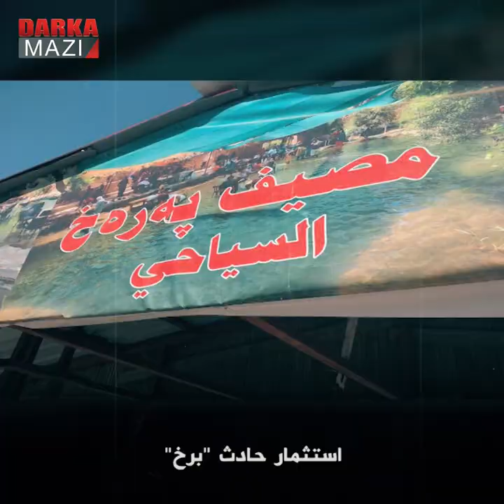شوفينية بغداد لم تنجلِ للكورد بعد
فاجعة مؤلمة هزّت إقليم كوردستان يوم أمس، حادثة مؤلمة وقعت إثر قصف دولة الاحتلال التركي لمنتجع (برخ) وأوقعت مجزرة بحق الأبرياء، لو سرّ الحادث أي كورديٍ كإنسان فعليه مراجعة نفسه والتشكيك بذاته، فهي كالمآسي والمجازر التي مورست بحق الكورد على مدى التأريخ... غير أن الحقيقة التي ينبغي توضيحها هنا هو أن حادثة "برخ" بدّدت الشكوك وسحب الغمام حول قضية جوهرية، قضية أنه "لغاية الآن لم تبدي العراق أية مواقف جدّية صارمة حتى أصبح العرب ضحايا القصف التركي!" لذا ينبغي على الكورد طرح هذا السؤال على أنفسهم: أيا تًرى لماذا دماء الكورد رخيصة مهانة بينما دماء العرب غالية مباركة؟!